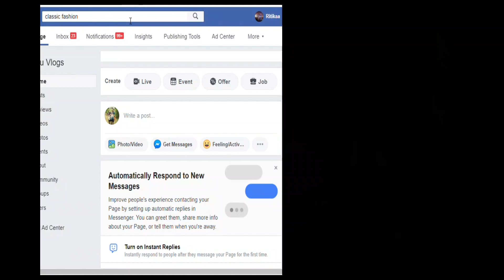Classic Fashion||New Shop in Marcory||For Men,Women & Kids||Shop by an Indian||Amazing Collection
Hello Hi friends do visit and check it out collection do share your experience box below ...

Its a new Shop open just one day before Christmas so they are under setting up...Collection is good i Buy two clothes yesterday...

location :
Classic fashion, Marcory, Boulevard Lorraine, Opposite Clinic Medical Meditex / Station Corlay.

Lots of Love Ritu Vlogs.